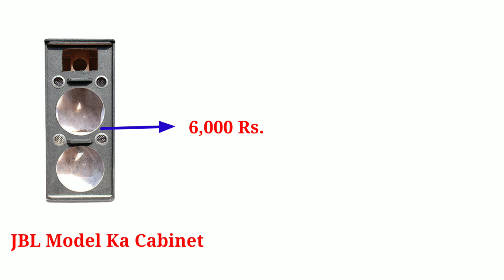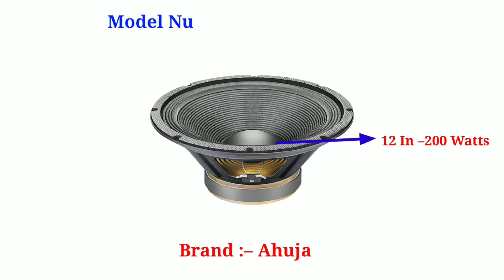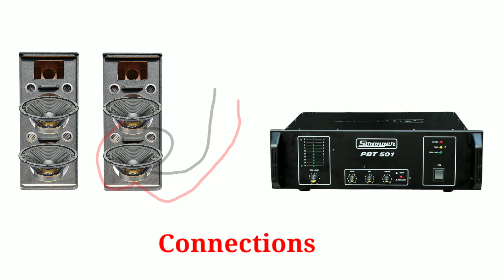Mini D.J Setup मात्र 40,000 रुपए में All Price Products || Ahuja L12 – MB 200 Speaker 🔥🔥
Aapka Apna  :–Shobhit Maurya

Follow My YouTuber Channel :– Maurya D.J Vlogs

Mini D.J Setup

                                  Doston is video me hum aapko ak mini dj setup me bare me batayenge ki AAP is mini dj setup ko kharid kar monthly 10 se 12 hajar rupees earn kar sakte hain
Aur doston ye bhi batayenge ki is mini dj setup me main ne kaun si amplifier use Ki hai aur kaun sa speaker use Kiya hai sari jaan Kari is video me dunga